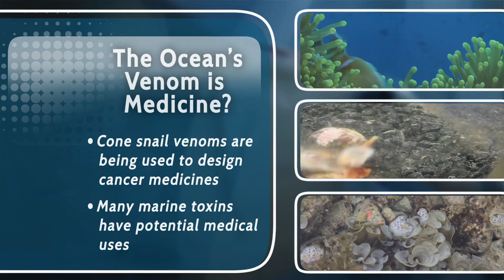VOS1-18 Promo - Cancer and Cone Snails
How the cone snails of Guam and corals of Palau are used in cancer research.